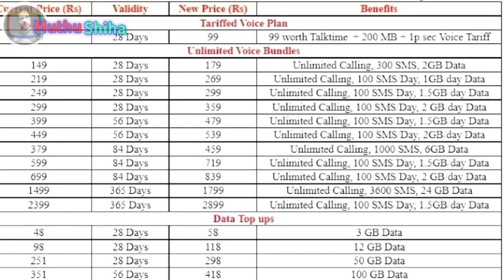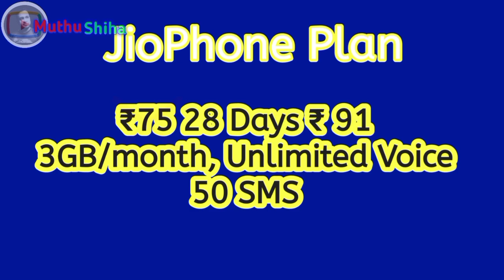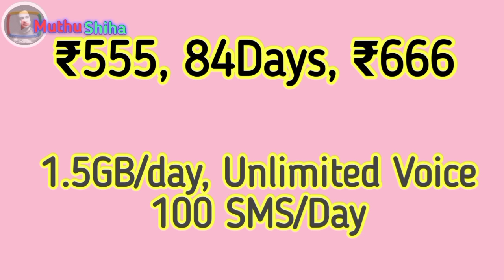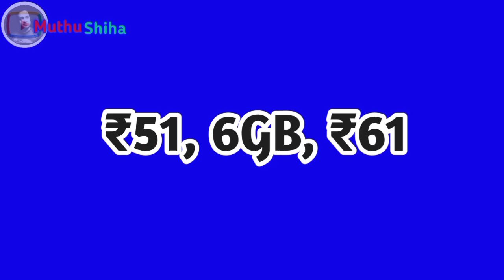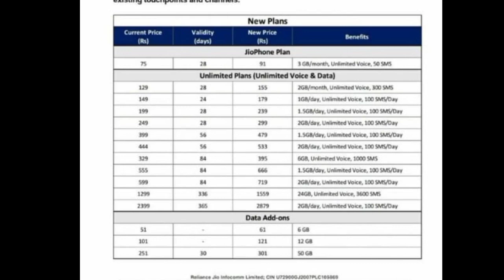Jio Recharge Price increase 2021 | Jio Price Hike | Jio New Plans increase 1t Dec 20211 Jio New Plan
അങ്ങനെ jio റീചാർജ് കൂട്ടി 🙂